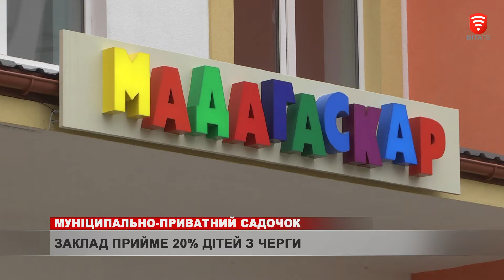Хто ходитиме до муніципально-приватного садочка? новини 2019-12-13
У Вінниці запрацює перший в Україні муніципально-приватний садочок. Вже з нового року туди влаштовуватимуть дітей із загальної муніципальної черги, але безкоштовно. Батьки фінансуватимуть лише харчування малечі. Проект унікальний. Таким чином влада міста зменшує загальну чергу, і задовольняє потребу у приватному навчанні.